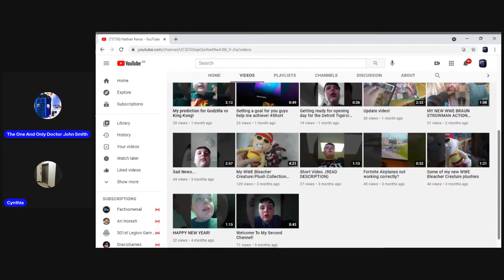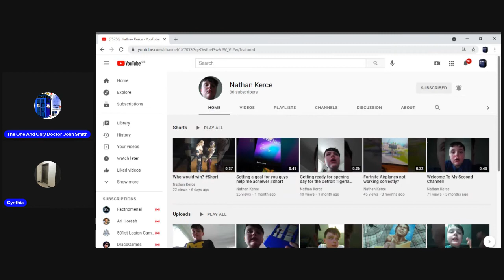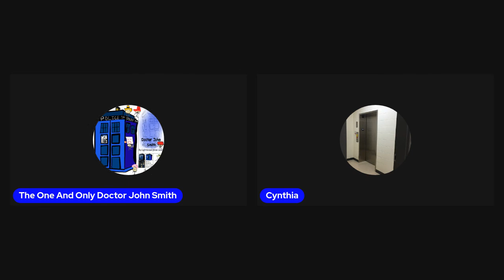Can Everyone Go Subscribe To Nathan Kerce